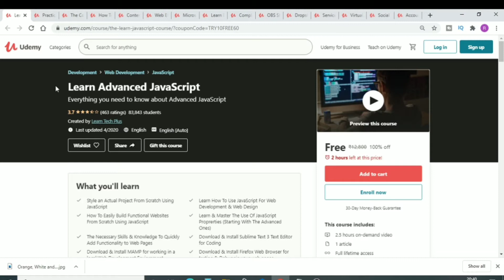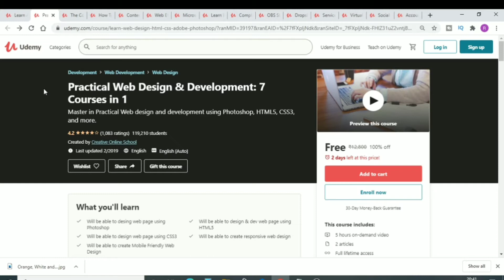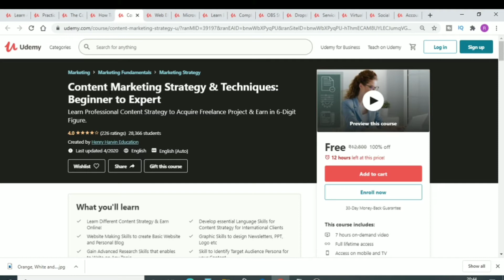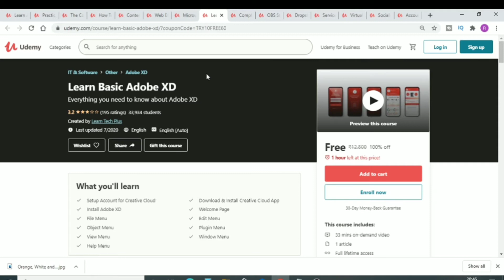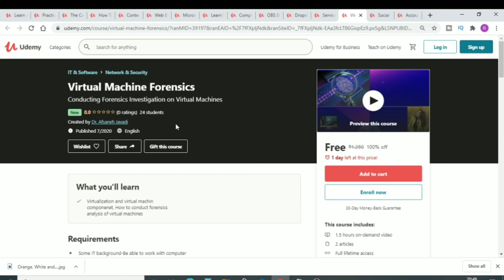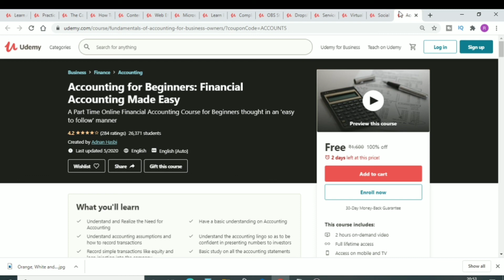Udemy free courses certificate | Free udemy courses 2020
In this video, you will get premium udemy courses for free. If you have any doubt you can ask in the comment box.

udemy course
udemy
udemy certificate
udemy free
udemy India
udemy sale
best udemy courses
udemy careers
udemy offline
udemy PHP